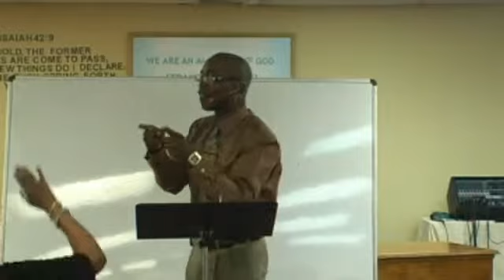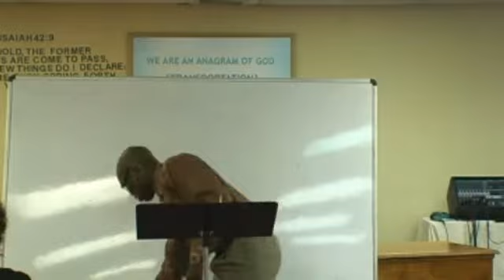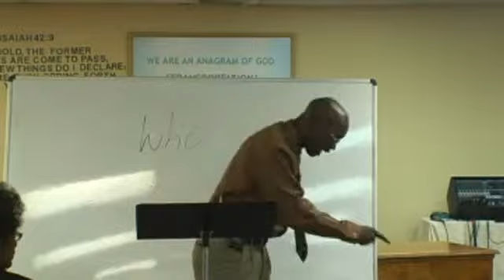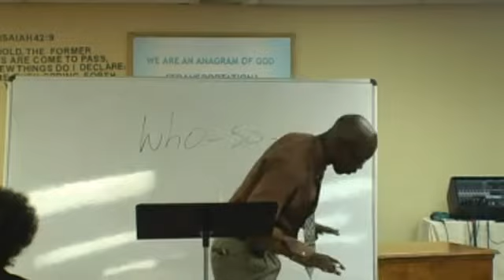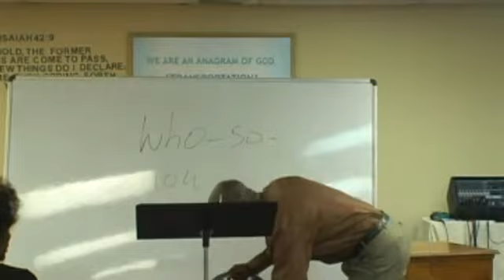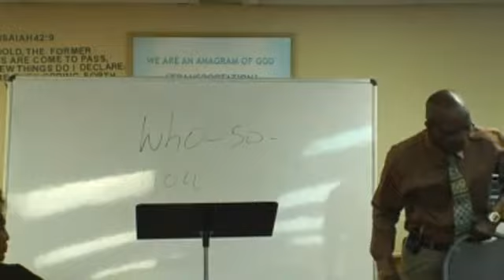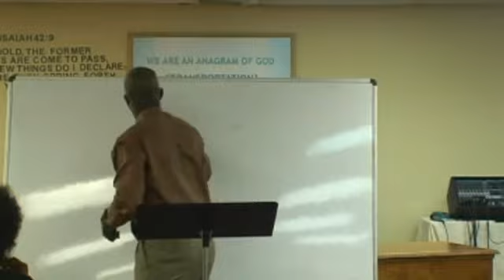Instruction for you life